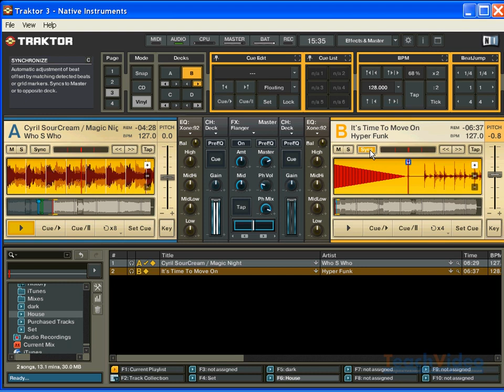Проигрыватели «Deck» в Traktor DJ Studio 3 4 Часть 2 20 36